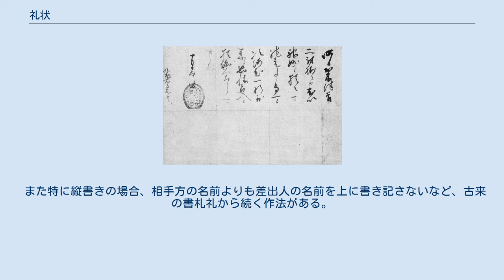礼状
九鬼嘉隆あて織田信長礼状、天正6年（1578年）10月13日。
大阪城天守閣蔵。
 タスキギー梅毒実験被験者あてアメリカ公衆衛生局礼状、1958年。
アメリカ国立公文書記録管理局蔵。
 礼状（れいじょう）とは相手方に感謝の気持ちを表した手紙、儀礼のための書簡である。
書簡の性質上、御礼状（おれいじょう、おんれいじょう）、お礼状と美化語の接頭辞をつけることが多い。
 礼状は人付き合いを円滑にする目的で、謝意を述べる際に出す手紙である。
自分が相手方から祝儀・不祝儀・贈り物を受け取ったときや、就職内定を通知されたとき、忙しい中面会に時間をとらせたとき、自身が主催する冠婚葬祭に相手方が参列するときなど、礼状を出す場面は多岐に渡る。
 電話での挨拶は略式とされ、葉書や封書に書かれた礼状で謝意を表すのがより敬意を表す。
また、謝意を表したい事象が起きてから、なるべく早く礼状を送付する。
これは、遅延した場合に受け手の印象が悪いと考えられるからである。
 従前、日本語は縦書きで書かれたため、礼状も縦書きが望ましいとする考え方がある。
実際、葬儀の参列へのお礼である会葬礼状では、もっぱら縦書きが用いられる。
 現代の日本語の手紙、とりわけビジネス文書は、横書きを多用する。
ワードプロセッサで書かれた文書はほとんど横書きであり、現代ではどちらでもかまわない。
 親しい相手でなければ無地の白が望ましい。
 文章の構成は、謝意を表すことが目的のため、省略や略式の作法を用いない。
礼状の文面構成は文頭から、頭語、時候の挨拶、健康状態の安否、本文、何らかの付き合いや支援を依頼する言葉、結びの挨拶、結語と続ける。
また差出日付、差出人の名前、相手方の名前は、前述の頭語から結語までの文面の前に置く場合と後ろに置く場合の両方がある。
 また特に縦書きの場合、相手方の名前よりも差出人の名前を上に書き記さないなど、古来の書札礼から続く作法がある。
ただし、現代では近世以前ほど厳密に適用しない。